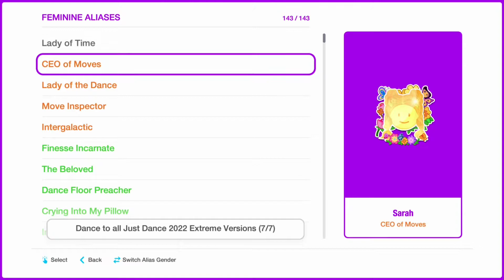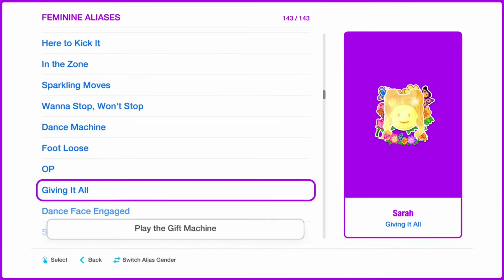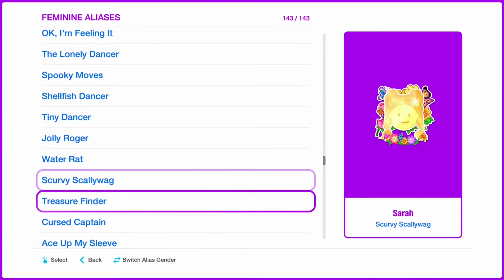Just Dance 2022 Aliases (Feminine) | I Have Them All!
In this video I show all the Aliases (Feminine). I have them all!

This is on Just Dance 2022 [PS5]